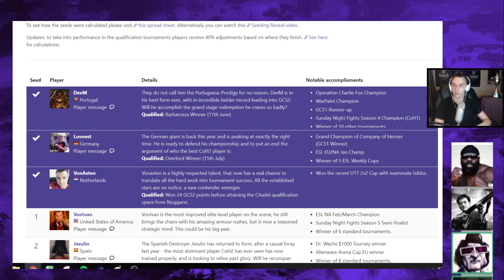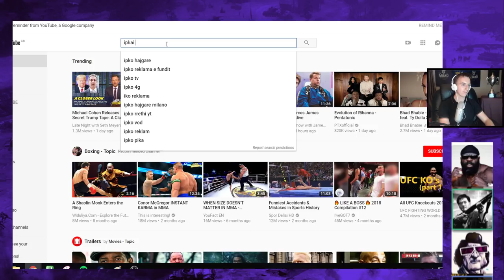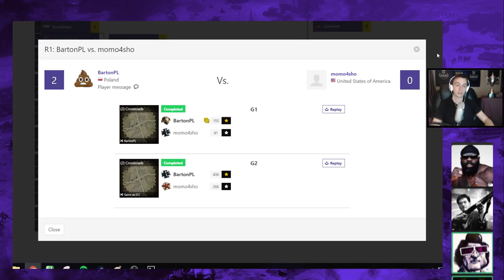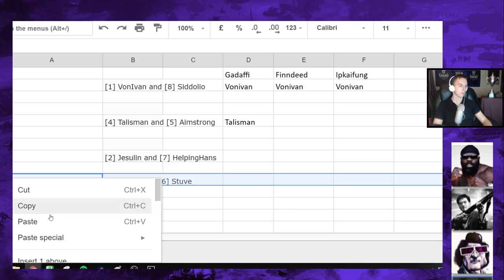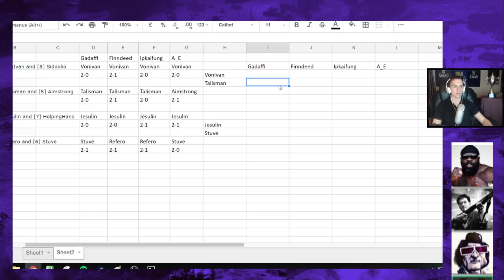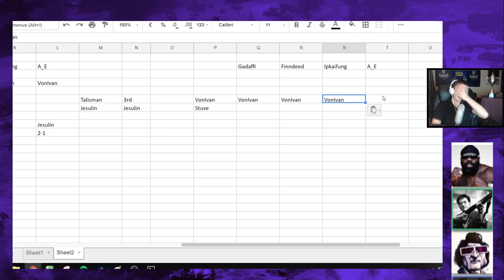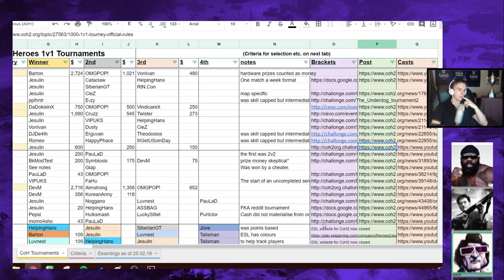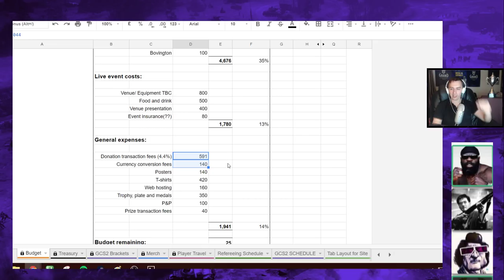CoHmmunity Podcast - GCS2 Bagration discussion and Seagulls. Gaddafi, Finndeed, and Ipkai join A_E.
Guests: StrumtigerGadafi, Finndeed, and Ipkaifung join A_E